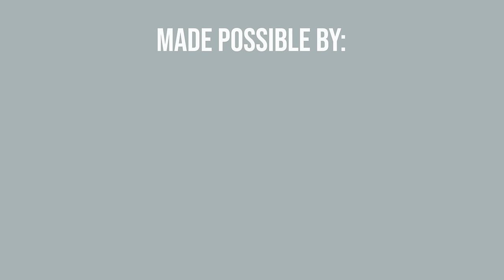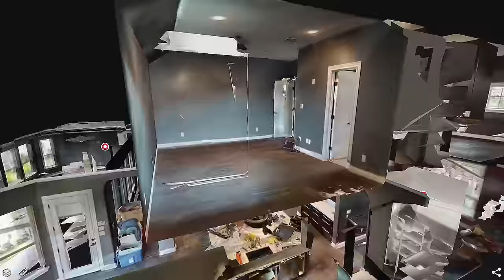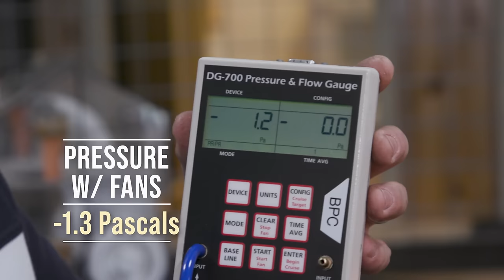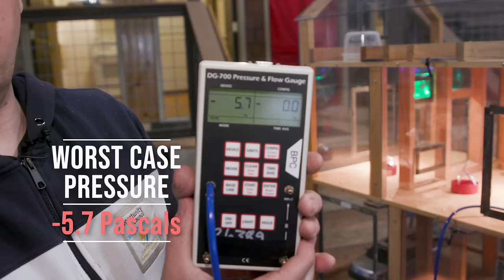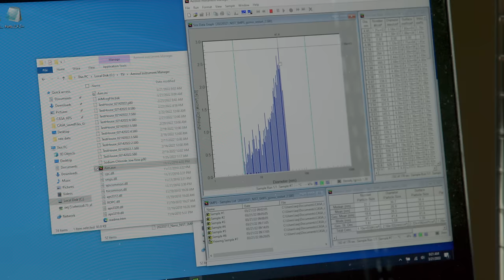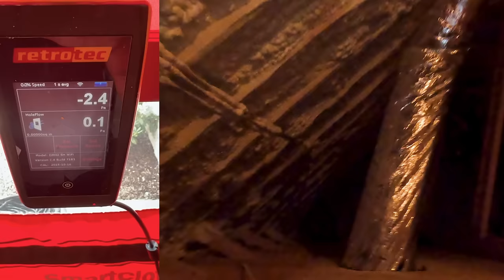The #1 Problem in Home Performance- Air Leakage: Ep 302 of HOME DIAGNOSIS TV Series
Grace and Corbett Lunsford take you across North America investigating the story of air leakage with visualizations and demonstrations testing this ultimate invisible dynamic, AND the disasters it can lead to in worst cases, including one of the worst mold infestations we've ever seen.

Featured researchers and experts:
Anil and Nilima Mittal- Moldy Home Survivors
Marianne Touchie- Building Scientist at University of Toronto
Delphine Farmer- Atmospheric Chemist at Colorado State University
Elliott Gall- Air Quality Researcher at Portland State University

Also featuring NIST net-zero research center the House of Pressure, and lots of footage courtesy of Creative Commons and the US DOD. The appearance of U.S. Department of Defense (DoD) visual information does not imply or constitute DoD endorsement.